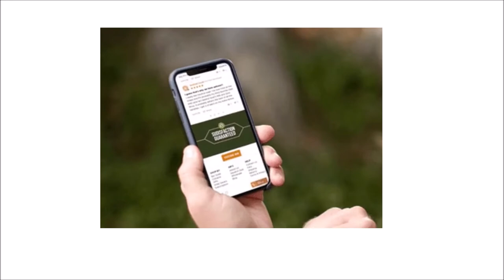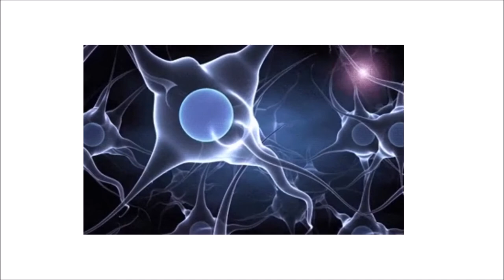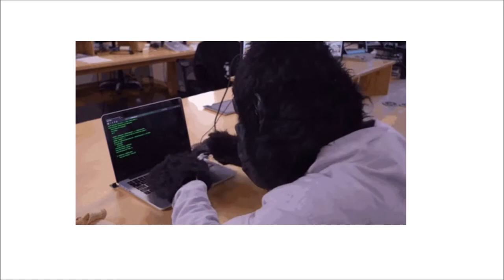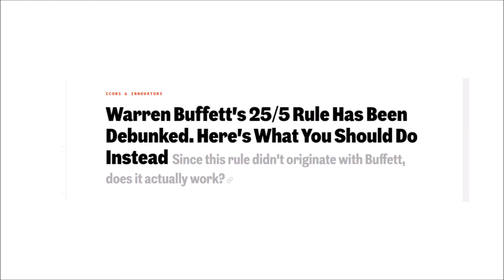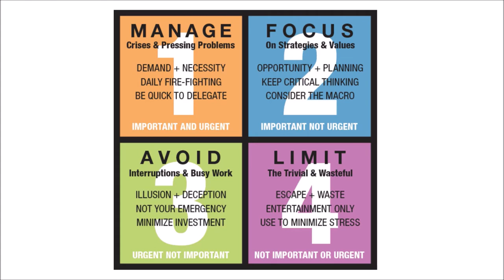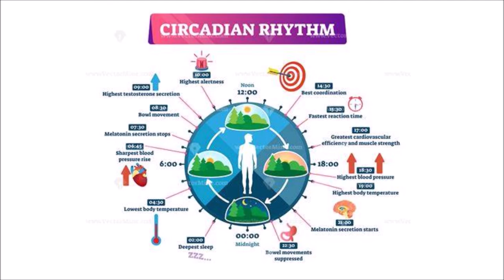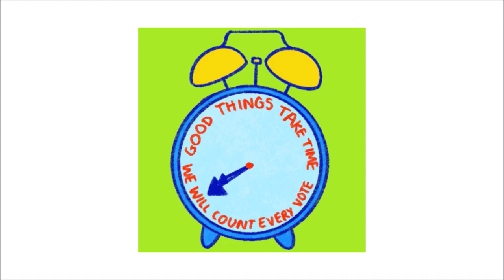Time Management secret tips for successful life ( सफल जीवनका लागि समय व्यवस्थापन कसरी गर्ने)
Time Management and Productivity is a key skill for anyone who wants to be successful in life and turn their DREAMS into REALITY.

Unfortunately, most people really struggle in these areas. Thus, they are likely to feel stressed and overwhelmed and a feeling that they are not working towards their most important personal goals.

“A goal is a dream with a deadline.”-Napoleon Hill

People who have well developed best practices in terms of time management and productivity enjoy a tremendous advantage and reap the rewards of success both in their work life and in their personal life.

THIS COURSE WILL TEACH YOU PRACTICAL BEST PRACTICES, TIPS, AND CONCEPTS THAT WILL HELP YOU MANAGE YOUR TIME AND BE MORE PRODUCTIVE IMMEDIATELY.